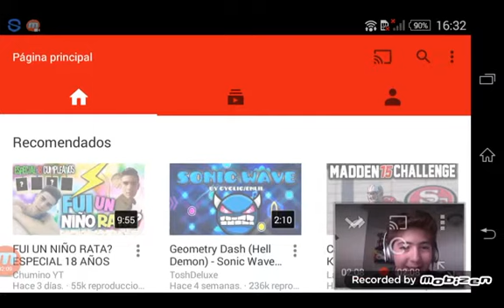Análisis del rap de MAINCRA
Este tipo se expone a vergüenza pùblica